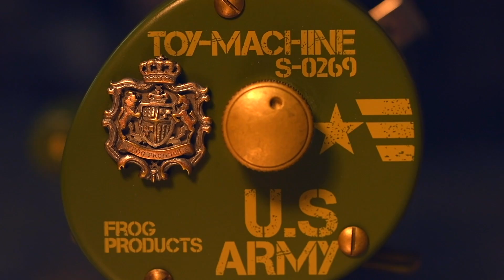トイマシーンスーパーレイティブ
2018年10月25日より全国発売！